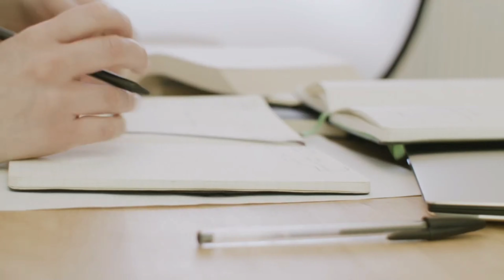बालिका वधू 2 सीरियल के लिए इन नानी कलाकारों को किया जा चुका है रिजेक्ट! Balika Vadhu 2 Roll Rejected